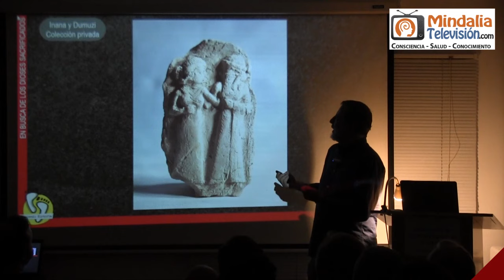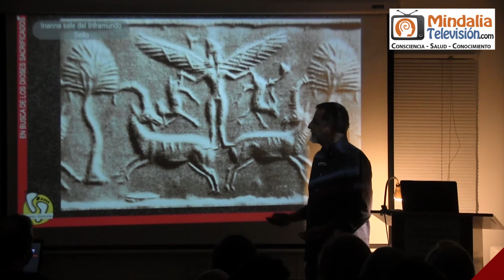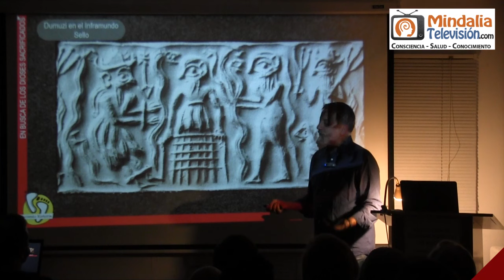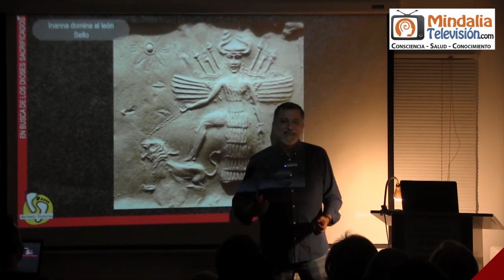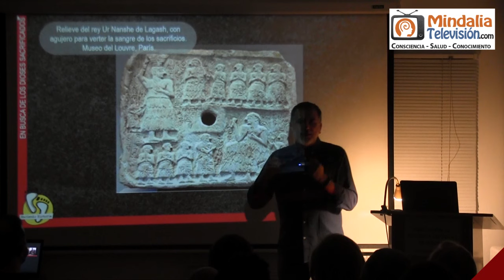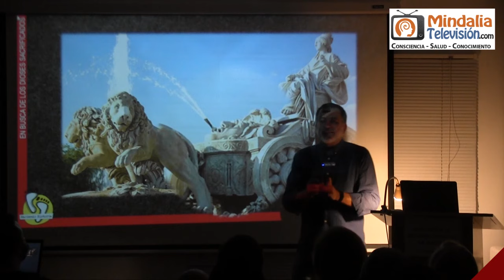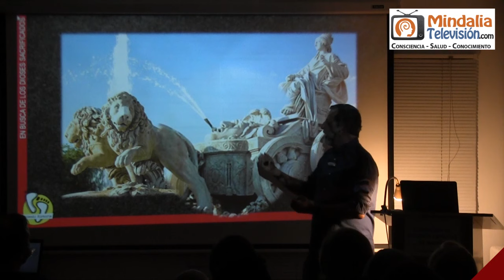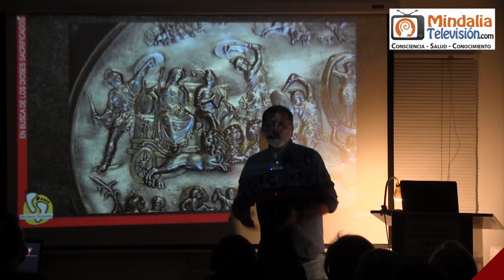El primer relato de una Diosa, por David Botello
En busca de los Dioses sacrificados, por David Botello PARTE 1 de 2 que tuvo lugar en la Asociación de Estudios Espíritas de Madrid el 18 de noviembre de 2022.